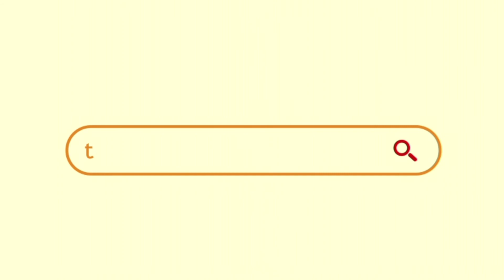Sobremesa do preguiçoso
Pronta em 2 minutos - Essa é a sobremesa do preguiçoso

Ingredientes:
• 200g de creme de leite
• 395g de leite condensado
• 170g de iogurte natural
• 25g de gelatina sabor abacaxi
• Abacaxi

Facebook e Instagram: @tanamesa.tnmm